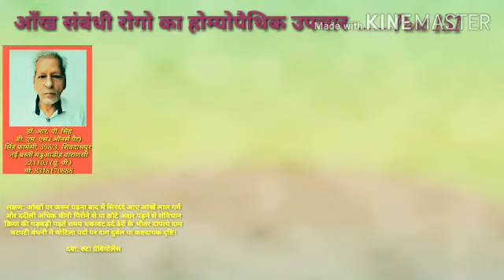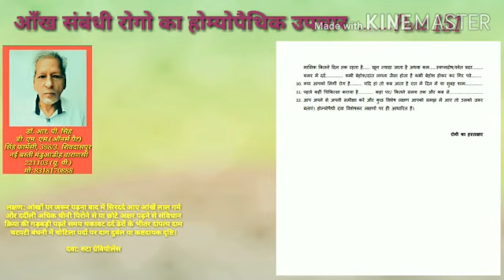आँख संबंधी रोगों का होम्योपैथिक उपचार...........Part 151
लक्षण: आंखों पर जरूर पढ़ना बाद में सिरदर्द आए आंखें लाल गर्म और दर्दीली अधिक चीनी पिरोने से या छोटे अक्षर पढ़ने से संविधान क्रिया की गड़बड़ी पढ़ते समय थकावट दर्द ढेरों के भीतर दांपत्य दाम चटपटी बंधनी में चोटिला पदों पर दाग दुर्बल या कष्टदायक दृष्टि।

दवा: रुटा ग्रेवियोलेंस